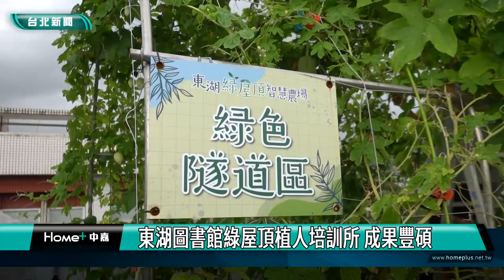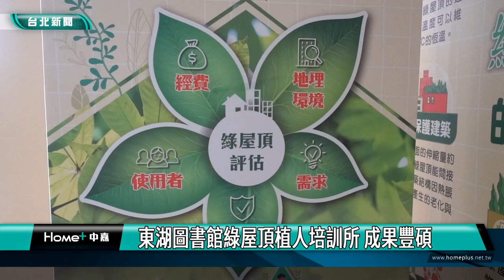台北|田園城市|東湖圖書館綠屋頂植人培訓所 成果豐碩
為了推廣田園城市，台北市政府產業發展局與財團法人七星農業發展基金會，共同在東湖圖書館建置綠屋頂，開辦植人培訓課程，從無到有、手把手教導民眾學習蔬菜、瓜果等植物栽培的方式，成果相當豐碩，帶您一起去看看。